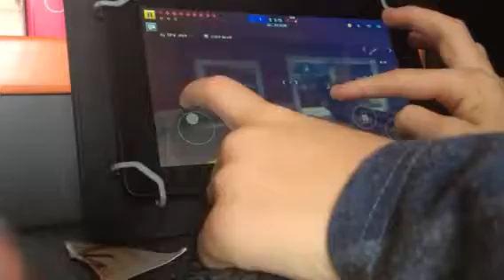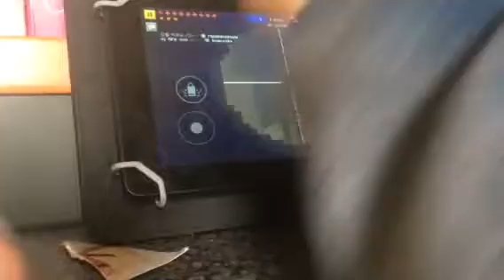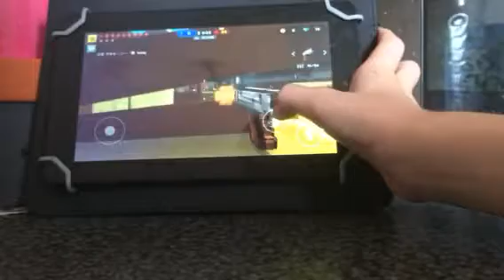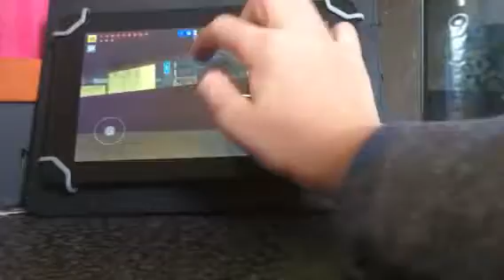Pixel gun 3D